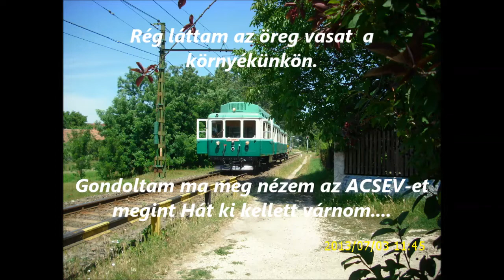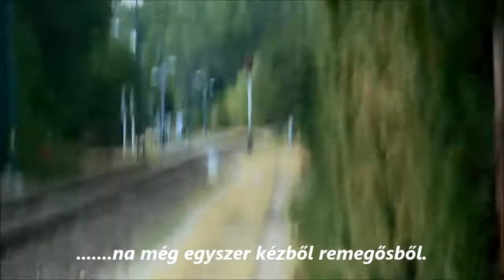R.K.V.t.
Egy kis HÉV nézegetés a kert végébe. az ACSEV , mert már régen láttam.